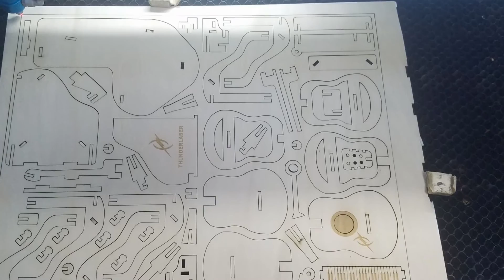How to Use a Laser Machine to Make a Musical Instrument Model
In this video, we will show you how to use a laser machine to make a musical instrument model. We hope you enjoy it!